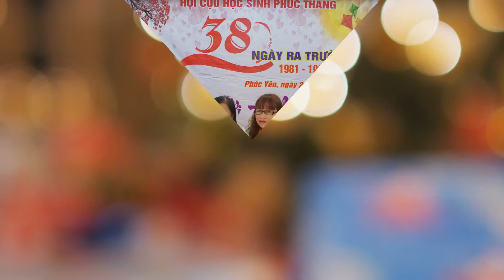38 năm ngày ra trường